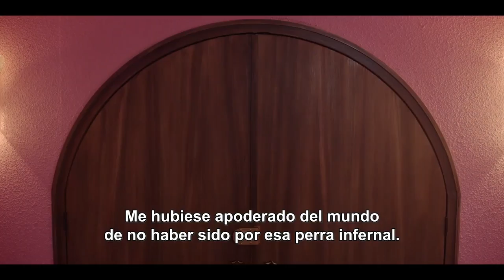Chucky | Nueva Temporada - Tráiler Oficial para Star+ Latinoamérica.